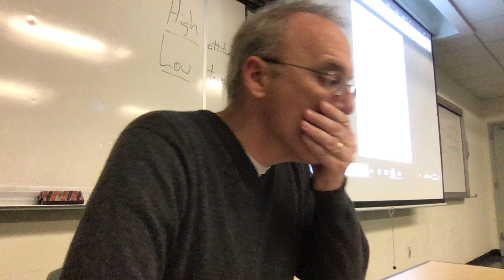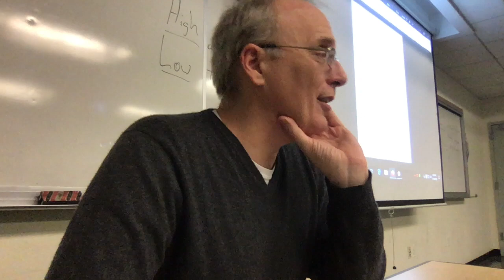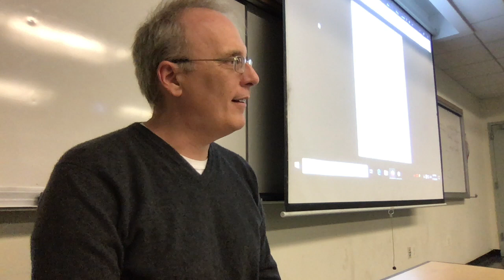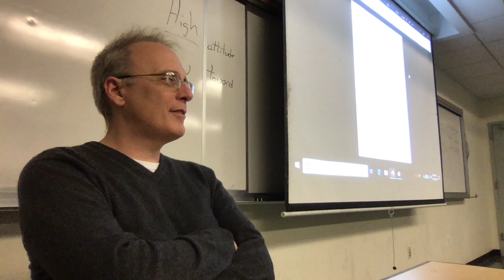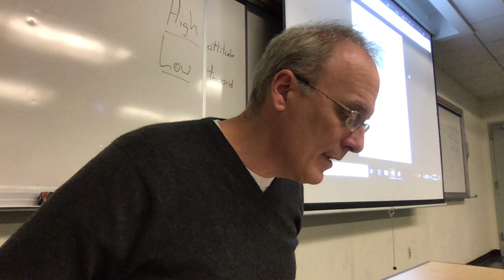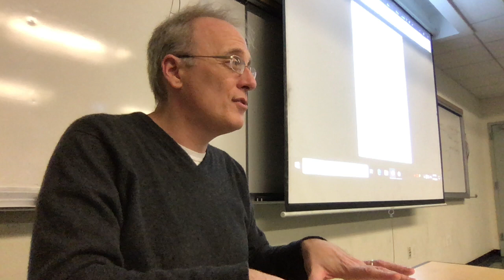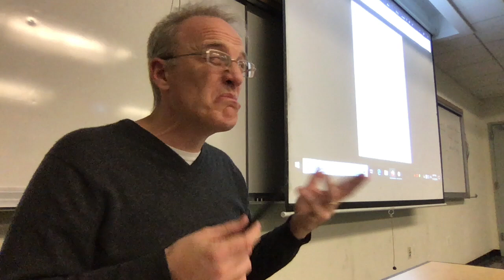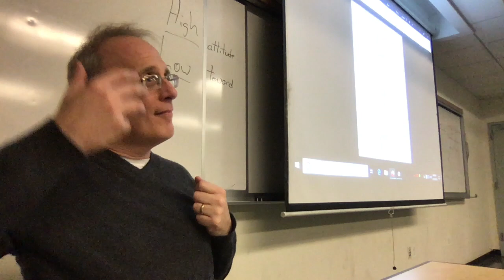GW1 - Dante Paradiso: Empyrean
Dante confronts his vision of God.